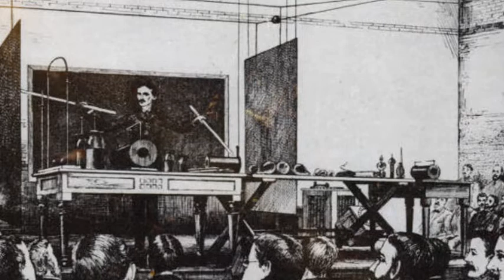නිකොලා ටෙස්ලා ගේ අභිරහස් ගති පැවතුම් - Nikola Tesla Sinhala - සිංහල කතා අහමු